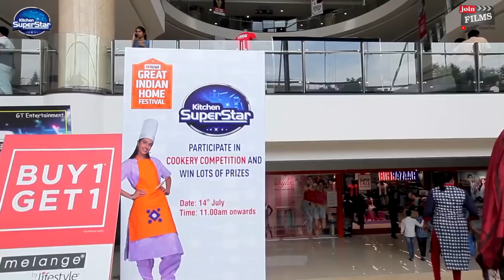Reality show mein dikhta hai aapka Passion | Soha Ali Khan@ KITCHEN SUPERSTAR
Soha Ali Khan@ KITCHEN SUPERSTAR | Reality show a platform to showcase Passion

Shipra Khanna won the TV show MasterChef India (season 2) (broadcast on Star Plus) is a judge at Kitchen Superstar.
Big Bazaar presents Kitchen superstar where people from all zones in India compete for a prize of 1 lakh rupee shopping spree at big bazaar. Finalists from all zones will compete in Mumbai for the grand prize which was judged by Masterchef season 2 winner Shipra Khanna and actress Soha Ali Khan.